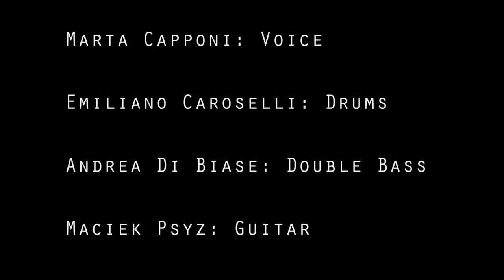Voice - Marta - L O V E